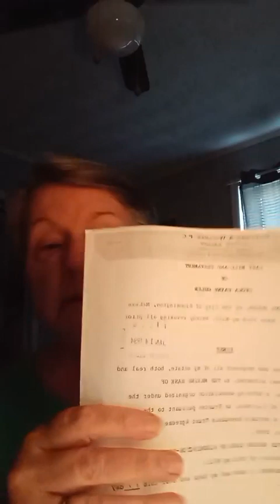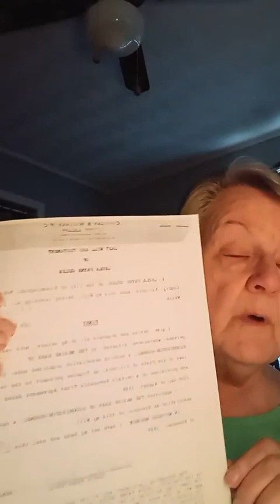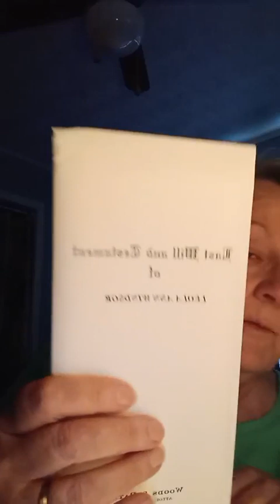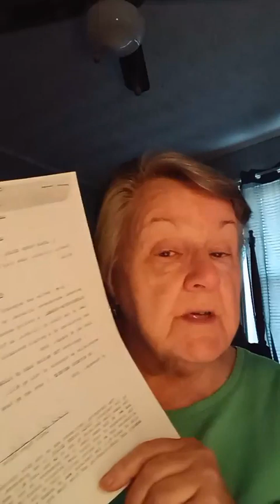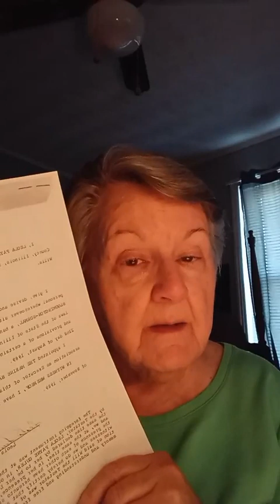Divine Healing Pep Talk #12: Answering Two Question Regarding Healing Of My Eyes